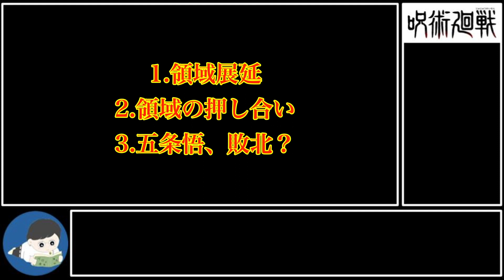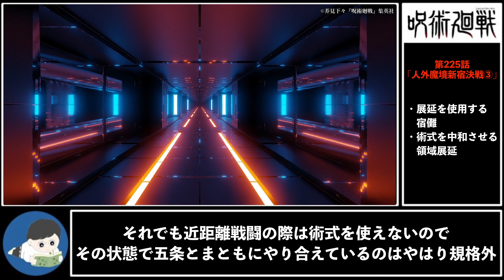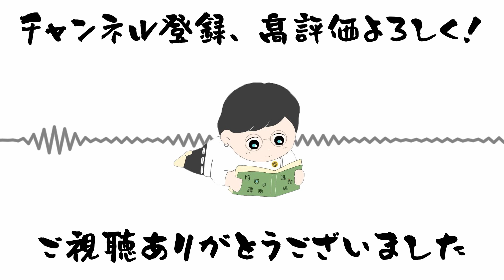【第225話】まさか五条が死亡……!? 最新話の展開が絶望すぎた【最新話考察】※ネタバレ注意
五条、反転術式で身体生やせ

目次
0:00 オープニング
0:36 1.領域展延
1:45 2.領域の押し合い
3:51 3.五条悟、敗北？